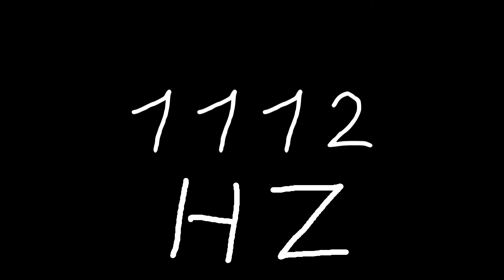1112 hz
Just sound.

chords
sounds
noise
tone
noises
tones
audio
wave
waves
sin
sine
sinus
sinoid
heart
heartbeat
resonancy